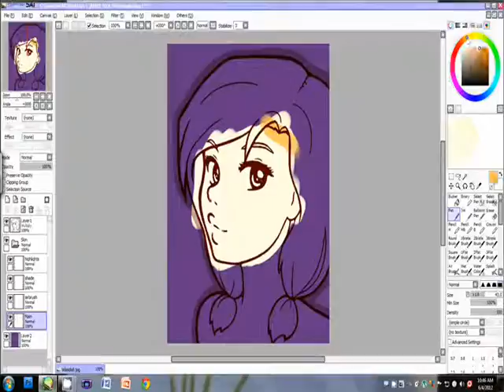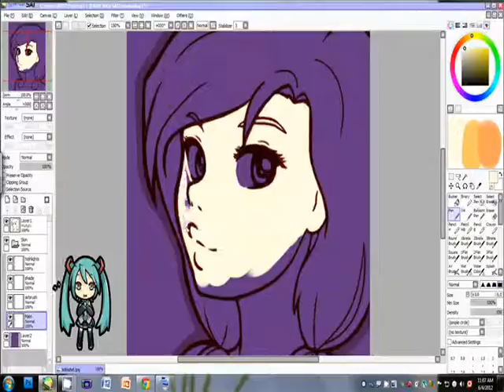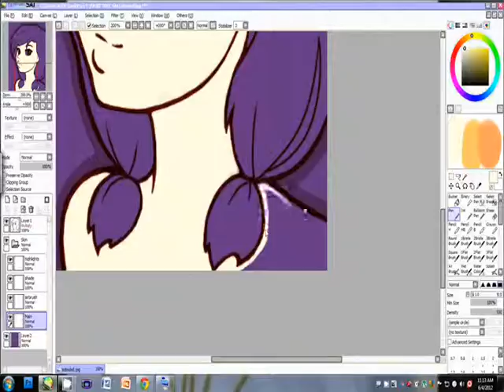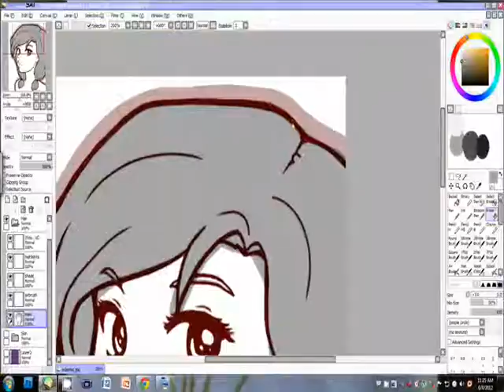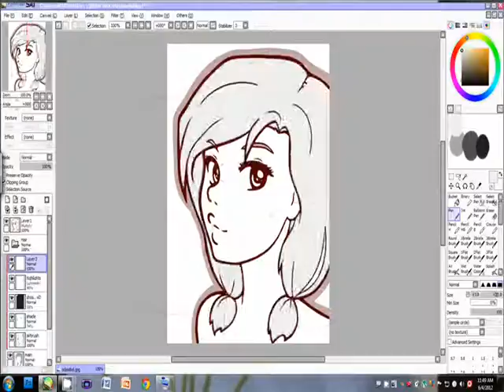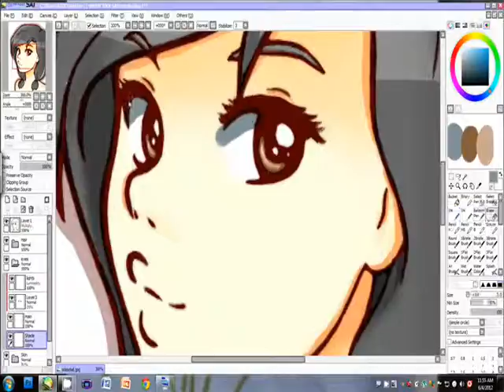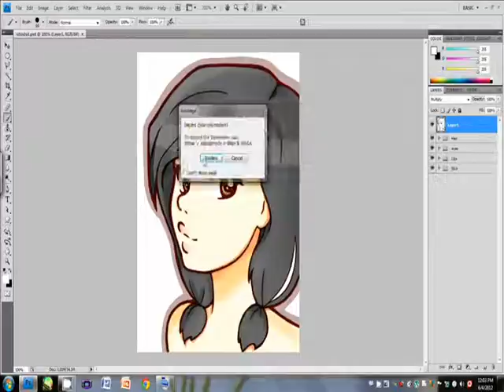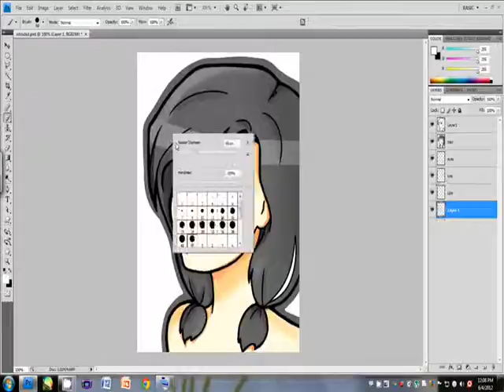Coloring Lines~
P.S. If you're rich COMMISSION ME !!!